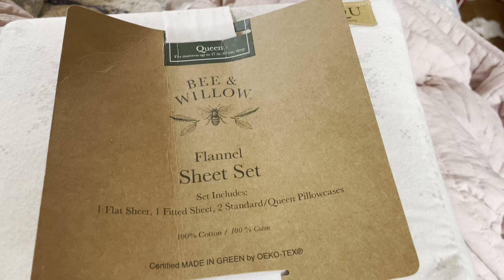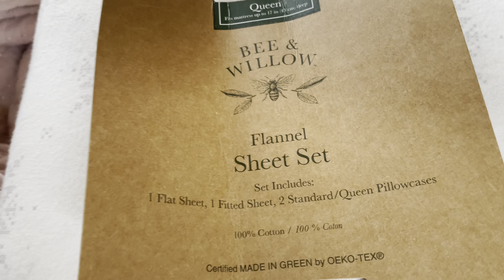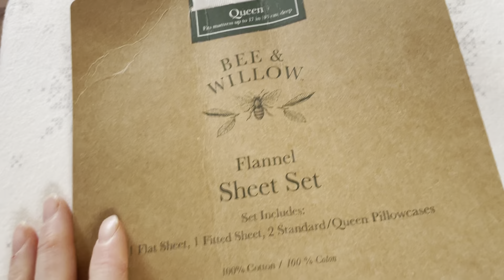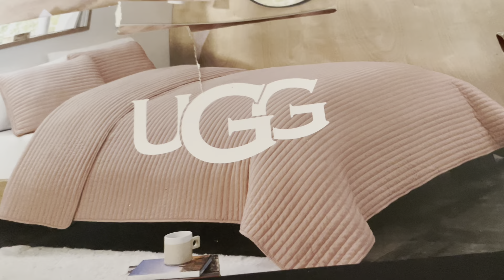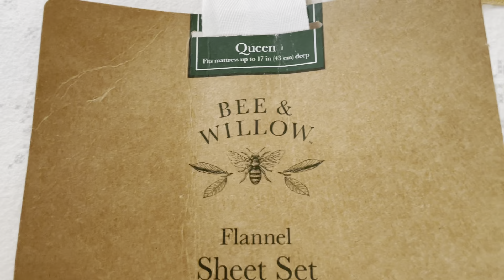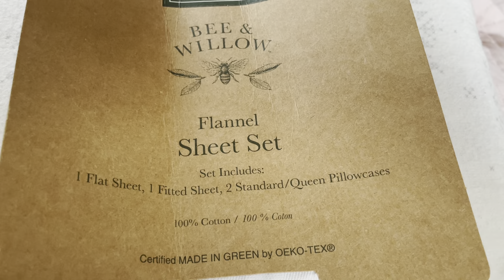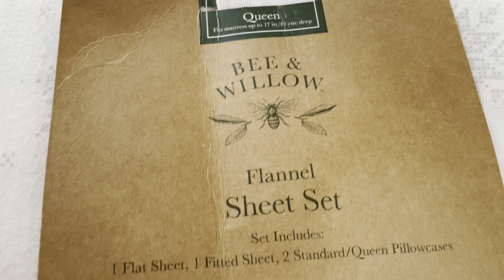Rose Gold Pink Ugg Quilt Set. I’m so Excited!!! Yay 😀